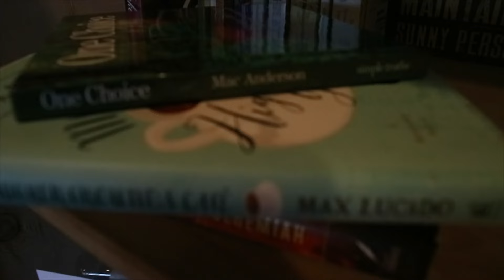TARDE NUBLADA Y CAFECITO! 🎀- DamyMedia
Beats- Te Busco (by ShotRecord)
Mi loco Amor( by Doble A nc Beats)